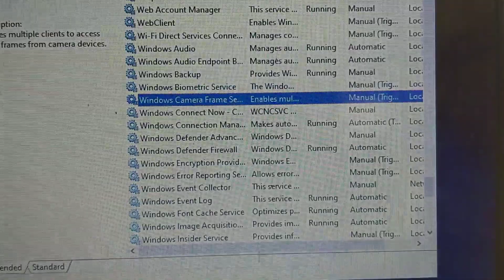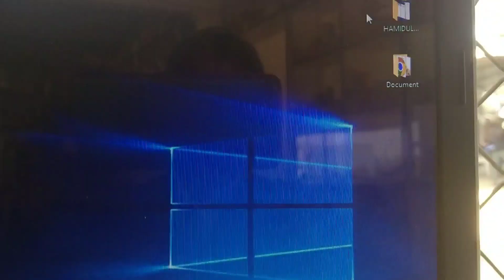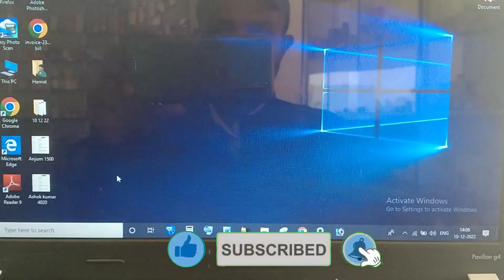How to Save Internet Data in Windows 10 | How Can I Save My Mobile Data On My Laptop And PC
Technology Gyan
Tech Burner
Yt Aman Tech
Technical Guruji
Sharmaji Technical
Gadgets To Use
Techno Ruhez
Technical Sagar
My smart Support
Technical Dost
Techno Vedant